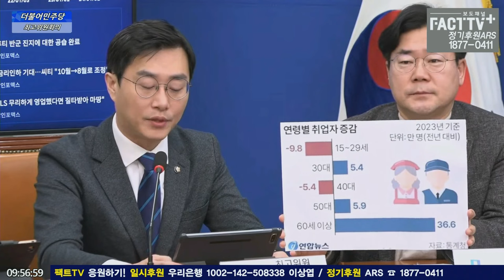“한동훈 망언아바타”...한동훈 영입인재1호 박상수 쏟아지는 망언에 강펀치 날린 장경태